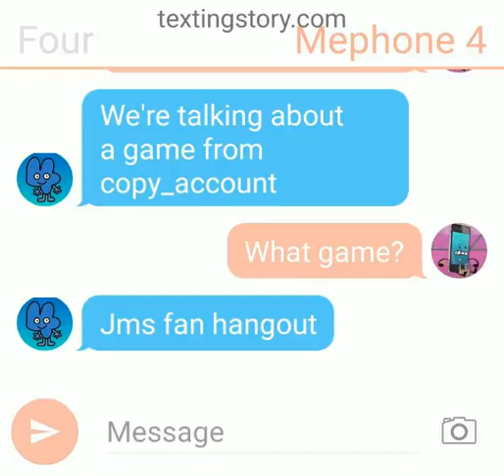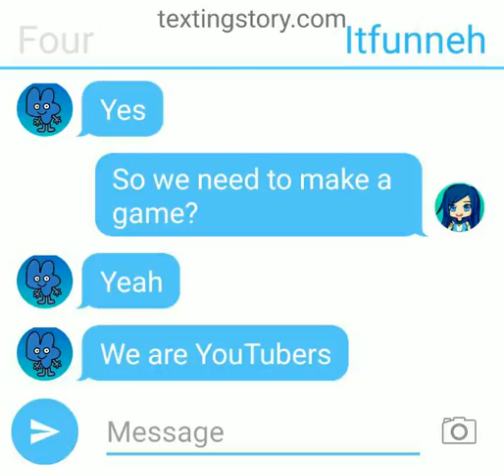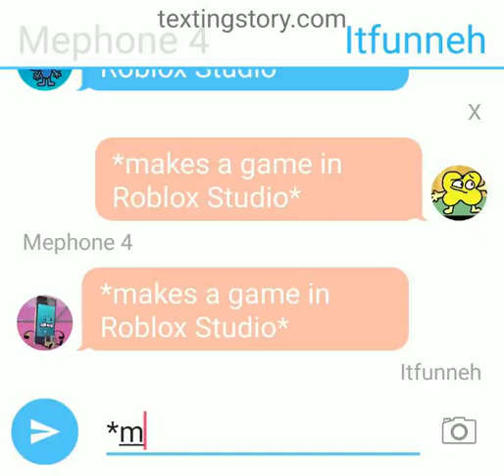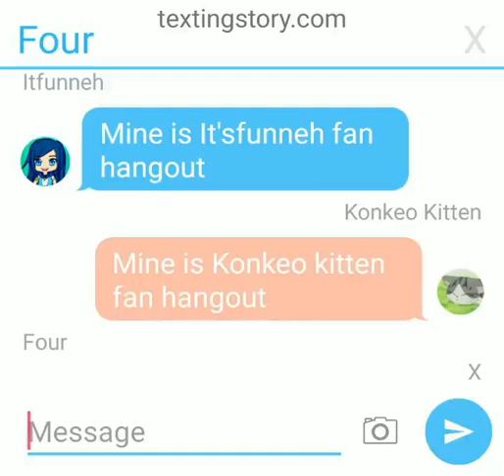A stupid story I made in 2020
I founded this video and I wanted to upload it because it makes no sense at all to me.

Finally you stopped making vyond videos